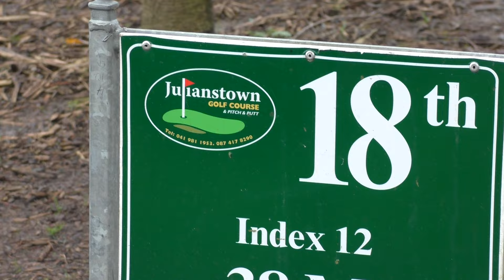P&P JULIANSTOWN GOLF & PITCH N PUTT COURSE 2024 🏌️‍♂️⛳🏌️‍♂️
HIGHLIGHTS OF A ROUND OF  PITCH & PUTT  BETWEEN  SHAUN MULRYAN , PADDY FARRELL AND  MARTIN COSTELLO AT THE IMPRESSIVE JULIANSTOWN COURSE ON SAT 17/02/2024